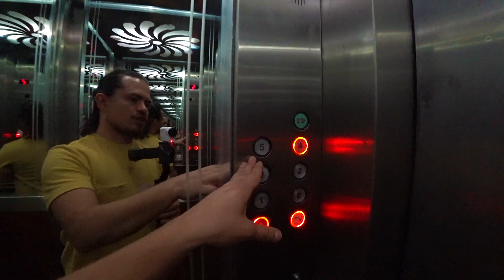✅ Квартира 230 м2 в Алании (Демирташ) за 65 000 Евро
Мы нашли большую квартиру за маленькие деньги в районе Демирташ Алания с кучей нюансов! Всё смотрите на видео!